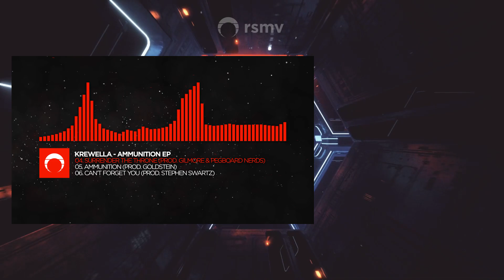[DnB] - Krewella - Surrender The Throne (prod. Don Gilmore & Pegboard Nerds)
-A = Anthony
-J = Joe
-O = Owen
-T = Thermal
-S = Seven Moons
-D = Dragon

If you have a copyright issue with any of the content used in our videos, please contact us at the business address listed on our about page rather than striking a video. We will take down the video in question ASAP.